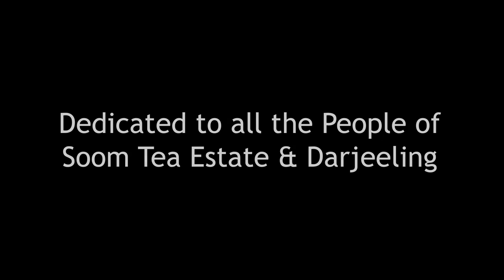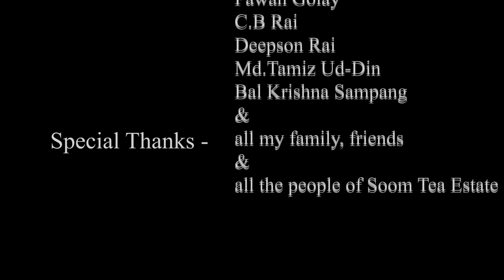A Short Documentary about people of Soom Tea Estate | 2016 | @RivZEntertainment | ReEdited | 2022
This video is a Re-Editied video of Already Uploaded video "Life In Soom".
A Short Documentary about people of Soom Tea Estate, Darjeeling.

Soom—the Lepcha word for triangle—is a triangular tea garden in the lap of the Greater Himalayas, where Shiva meditates. The estate is surrounded by the Little Rangeet—a mountain river—and three other tea estates.

A Captain J. Jorden was the first planter of Soom in 1860. According to the locals, the first factory at Soom was constructed by Chinese laborers. Afterwards, the British multinational, Williamson Magor, owned the garden for more than a century. The Chamong Group took control of the dying historical estate in 2001 and gave it a new lease of life.

Video & Still : Debraj Sarkar & Arif Rahaman
Drone : Rivash Chhetri
Re-Edit : RivZ Entertainment